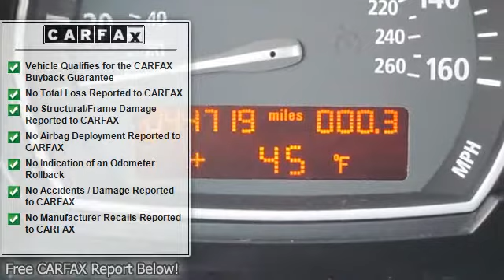2007 BMW X3 - Southern Pride Auto Sales Inc.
1994 US Highway 64 East

For Sale: 2007 BMW X3
VIN: WBXPC934X7WF09356
Engine: L6
Drivetrain:
Transmission: Automatic
Mileage: NEW
Color: Tan (exterior) Tan (interior)

Features:
***OVER 150 VEHICLES IN STOCK*** Come visit one of the Triads Largest Used Car Inventories! QUICK RESPONSE TIME TO EMAIL QUESTIONS FREE Car Fax on every vehicle! Great Bank Financing with LOW Interest rates as well as GUARANTEED CREDIT APPROVAL!!! We look forward to working with you! Click Our Website Link to view additional pictures and information. Thank You for viewing our listings.